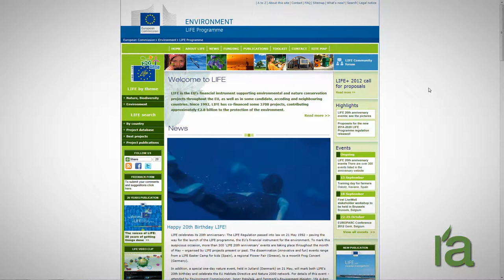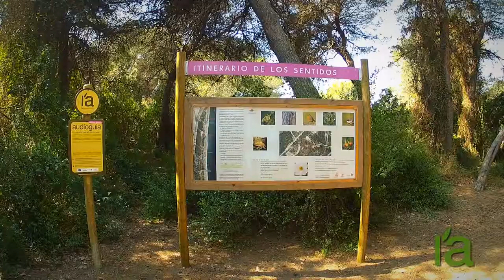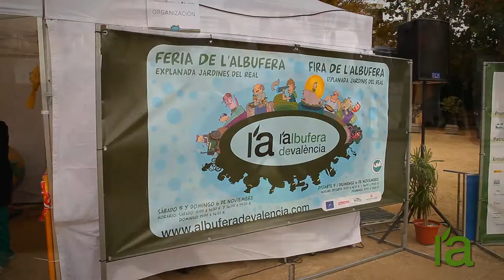Proyecto SEDUCCIÓN AMBIENTAL (2012) castellano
Proyecto LIFE SEDUCCIÓN AMBIENTAL
Awareness Campaign on the values of the NATURA 2000 network in Albufera Natural Park
Programa LIFE de la Comisión Europea
AYUNTAMIENTO DE VALENCIA

LIFE07 INF/E/000865
01-JAN-2009 to 31-DEC -2012